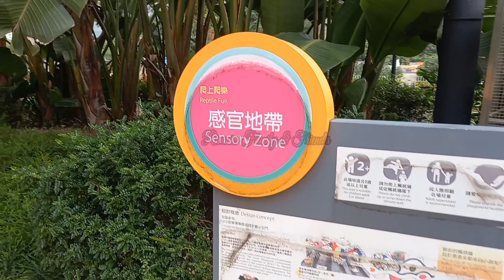Tempat BermainYang Murah Meriah Dan Menyenangkan || Taman Bunga || Tuen Muen Park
Bagaimana Kabarnya teman teman,semoga kalian semua dalam keadaan yang sehat wal'afiat dan tak  kurang suatu apapun.

Hari ini saya jalan" di Tuen Muen Park disini banyak bunga warna warni yang indah sekali dan yang istimewa  ada tempat bermain untuk anak anak.
Mereka semua bermain dengan senang hati ada yang main air ada prosotan komplit semua ada.

Semoga vidio ini bisa menghibur teman2 semua,trimakasih buat yang sudah sudi mengklik vidio ini  moga kalian semua dilancarakan rejekinya dan selalu dalam lindungan Allah SWT. 🤲Aamiin.

Biar tidak ketinggalan vidio" terbaru dari saya silahkan pencet tombol loncengnya.
Silahkan share di medsos yang kalian punya ,bila menurut kalian vidio saya bermanfaat biar lebih banyak teman yang tahu.

🙏🙏😘😘🪴🌷TRIMAKASIH🌷🪴😘😘🙏🙏

Saya ambil vidio ini menggunakan HP Samsung A31
Editing vidio menggunakan app kine master
Thumnailnya biasanya saya menggunakan PictsArt,

Trimakasih